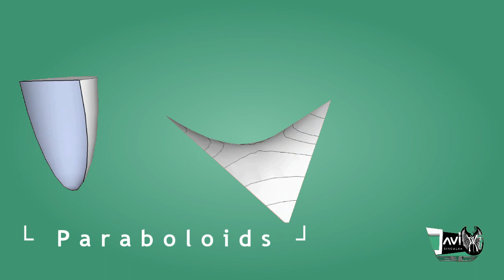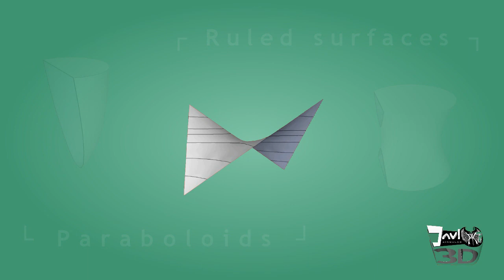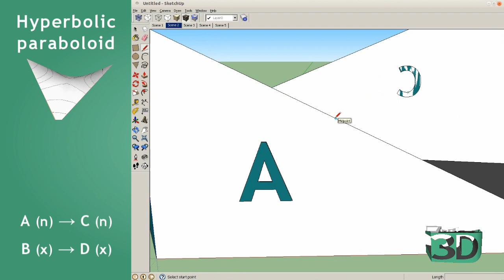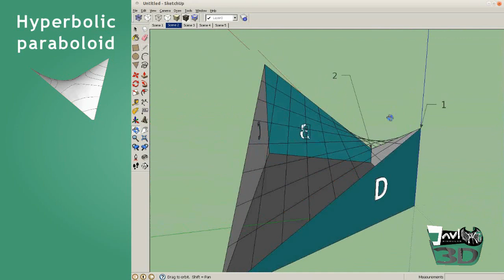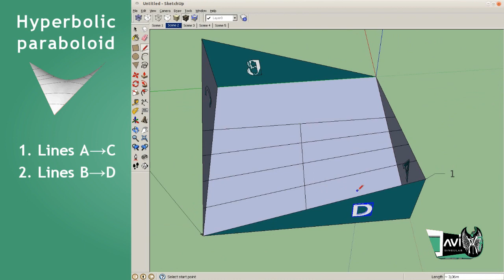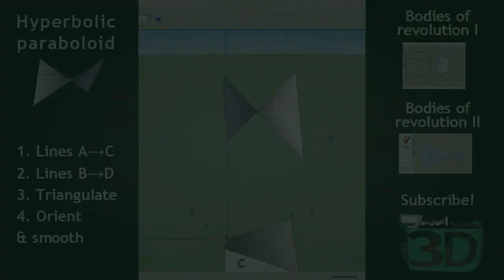SketchUp Tutorial: Hyperbolic paraboloid (tensile structure, saddle) WITHOUT plug-in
Tutorial to build any hyperbolic paraboloid in 3D, in SketchUp to be precise. For more info about geometry, be sure to google and look in wikipedia for these figures. Here is shown a way of drawing them from scratch, with no plug-ins in the software.

There are plug-ins (look for 'soap skin & bubble') that do this surfaces very easy and automatically, the procedure I show takes more time, but I wanted to do it to show how to do it from scratch to understand the geometry, show creative ways of finding the solution and to provide inspiration to other people for their own problems.

If you're gonna do lots of these structures with different or more difficult shapes then it's worth it to download and learn to use the plug-in, but to do a couple of them it's faster this method, 'manually'.

One of the reasons to make videos in english is to practice the language, so you're more than welcome to rate / correct it!